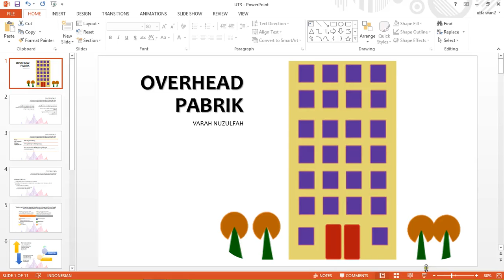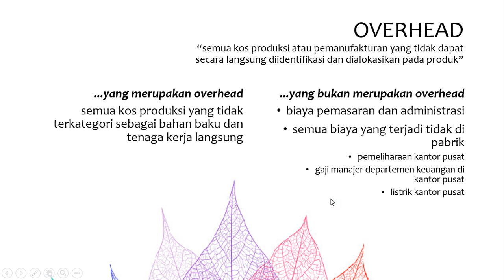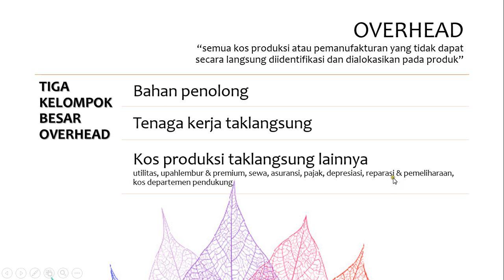2015 1 Akuntansi Biaya UTT TTM1 15032015 1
AKUNTANSI BIAYA - PERTEMUAN 3
TATAP MUKA 1 - 15 MARET 2015